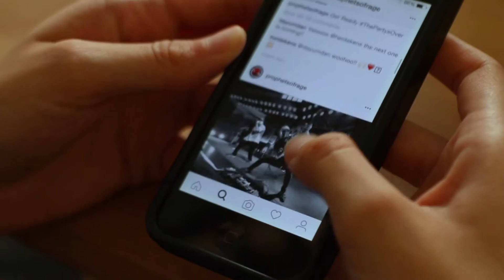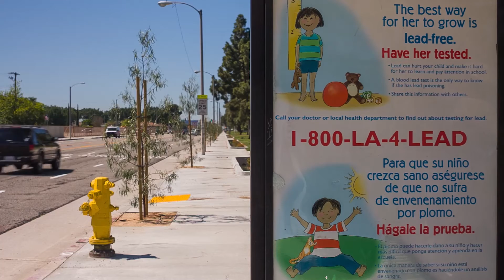Working With Armonico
Creating beautiful, cogent video, is a consuming process that demands dedication to the craft. Knowing how to approach your project, your business, what the goals are, is just as important as the technical aspects.

Here at Armonico we are a reliable group of talented media professionals who can create your roadmap from idea to tangible product.

You know what you want to communicate, you only need a technical partner who can assist you in making it happen.